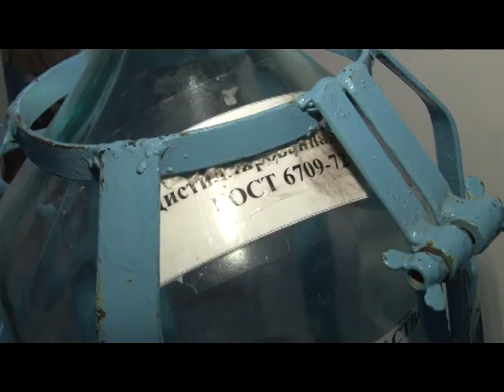Знезаражувати водну в Дніпрі будуть імпортним хлором